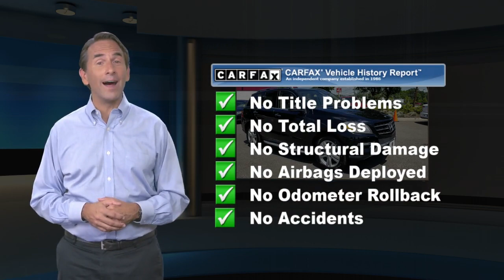Used 2012 Mercedes-Benz M-Class ML 350, Lawrenceville, NJ KB007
[RLVID:2255:914b83623a5baa80:3a5b1e92064b7ba7:1]